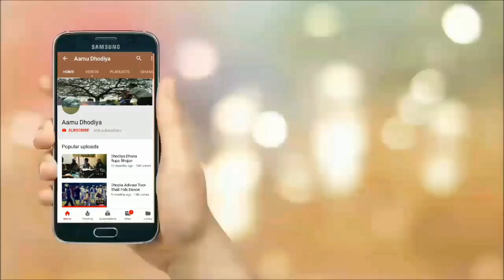Aapu Adivasi eki Jati Pati naay Aavera...Adivasi Bhajan